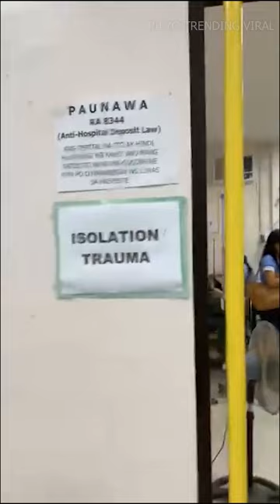Sakuna sa Gulod National High School (Mamatid Extension)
Isang sakuna ang naganap sa Barangay Mamatid, Cabuyao, Laguna nitong Marso 23, 2023. Ayon sa mga kinauukulan, isang firedrill ang ginanap sa isang paaralan ng Gulod National High School (Mamatid Extension) na nagsimula ng bandang alas-12 ng katanghalian at pinapasok muna ang lahat ng mag-aaral sa kani-kanilang silid-aralan upang simulan ang pag-organisa.
Bandang alas-2 ng hapon ay sinimulan ng palabasin ang mga bata upang magtipon-tipon sa quadrangle ng paaralan habang katirikan ng haring-araw. Ang bilang ng mga estudyanteng lumahok ay kulang-kulang 3-libo diumano.
Makalipas ang ilang sandali ay may mga mag-aaral ng nahilo at nahimatay, ayon sa pagsasalaysay ng mga estudyante.
Ayon sa ilang estudyanteng nakasama sa naturang drill, hindi umano sila pinayagang magdala ng kahit anong pananggalang sa init ng panahon tulad ng payong, pamaypay o tubig liban sa notebook, at pinagbawalan ding sumilong ng mahigit trenta minutos.
Ayon sa KGG Mayor Dennis Hain, nasa 104 ang bilang ng estudyante na dinala sa Ospital ng Cabuyao at karamihan sa kanila ang naka-recover na at pinauwi. May ilan pang inoobserbahan dahil sa may comorbidity na maaaring napalala ng sitwasyon.